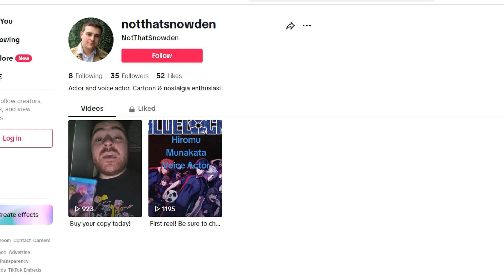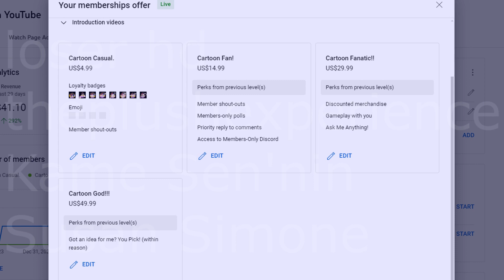NO WAY!!! - VELMA Season 2 Episode 4 REVIEW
Something got revealed that I *hope* isn't a dumb throwaway plotline like every other plot line in this season. What are your thoughts so far on the season up to this point?